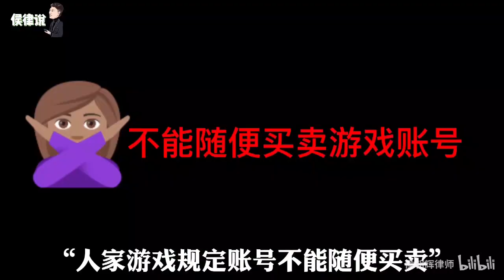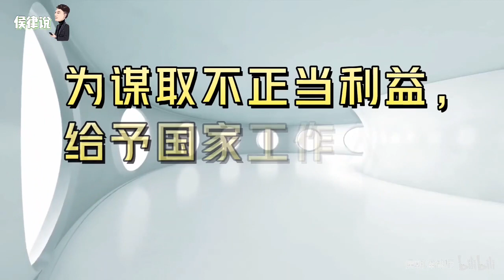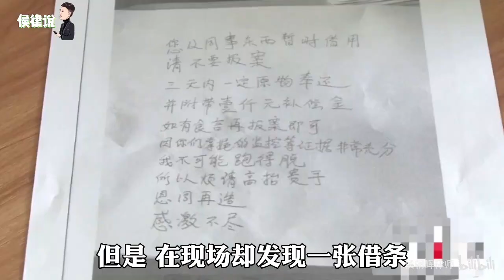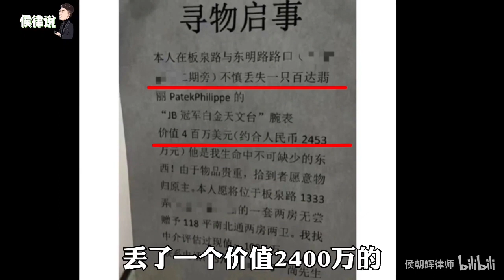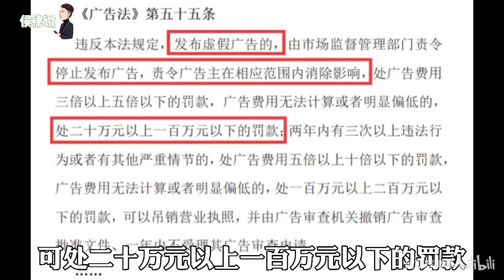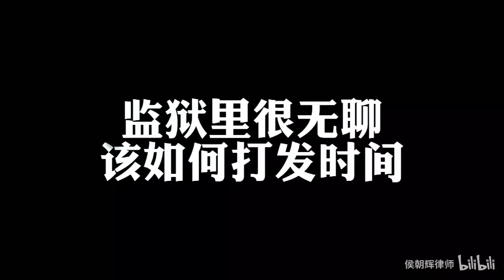【侯律说】98 孩子打架家长怎么掺和 | 付千万彩礼娶领导女儿算行贿吗？